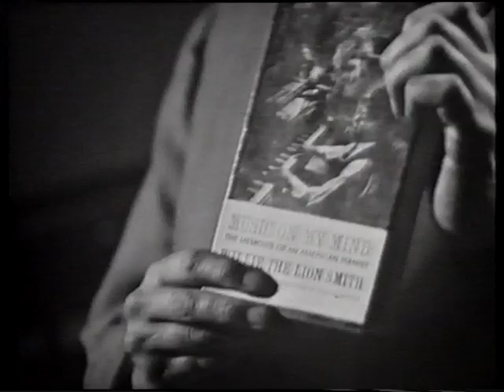Jazz 625 - Willie "The Lion" Smith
Relaxation / Carolina Shout / Morning Air / Polonaise in A / St Louis Blues / Dardanella / Nagasaki

Willie "The Lion" Smith - Piano
Brian Brocklehurst - Bass
Lennie Hastings - Drums